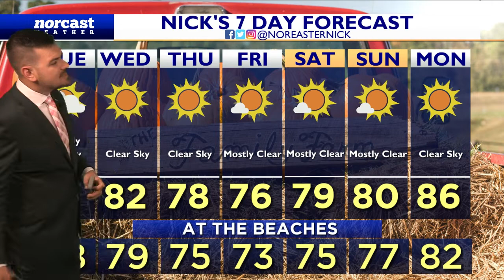Wednesday Evening Forecast September 14th, 2022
I think today was just amazing, don't you? Picture perfect. While I'm a tad bit upset if you missed out on it, it's OK because you'll get another chance to enjoy tomorrow and Friday. Even lower humidity? Let's get into those details, here!